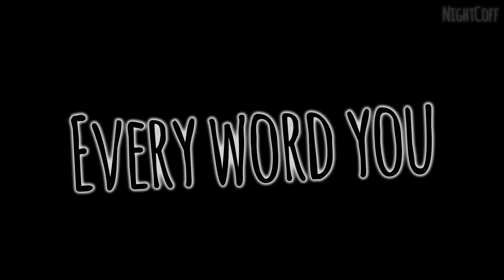☆Nightcore ~ Every Breath You Take || deeper version || lyrics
☆Hi ! Here is a new Nightcore!

Heyyy ! Enfin une vidéo bien montée sur la chaîne ! XD
Nan bref en vrai elle devait sortir pour Halloween... "comment ça Noel c'est déjà passé ?!" (bon, une musique creepy et dark de temps en temps ça fait pas de mal hein x) )

☆ INFOS ☆

• Artist : Chase Holfelder

☆ FOLLOW ME ☆

☆ FOLLOW ARTIST ☆

☆ SOFTWARE ☆

• Audio ► Audacity ♫
• Video ► Vegas pro 14 , Filmora , Avee Player , After Effects ♪

☆ REQUEST NIGHTCORE ☆

For the request Nightcore, you will have to put in the comments the title of the song and the name of the artist ^^

☆ COPYRIGHT ☆

And it will be removed.

☆ LYRICS ☆

#358 | Sayonara ♡